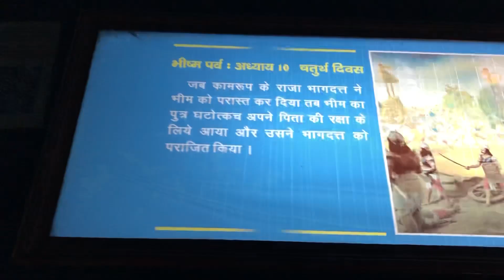Panorama Kurukshetra | Mahabharat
Well Described about Mahabharata and science collaboration in panorama.